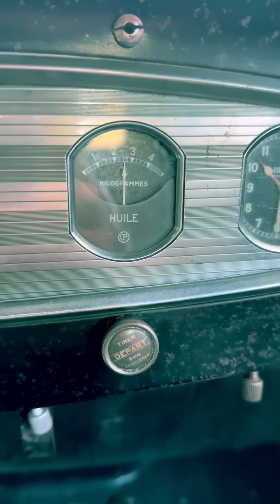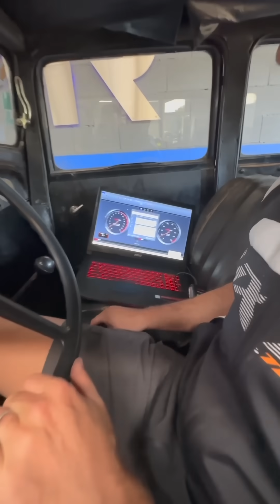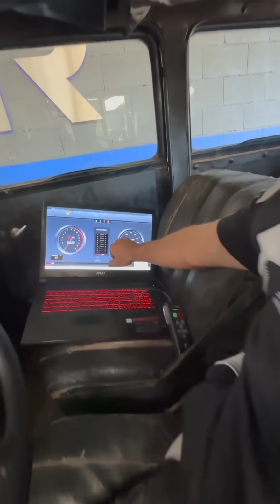J'emmène ma voiture de quasi 100 ans au Macdo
🗂  Chapitres

📒 Pour recevoir le détail des dépenses pour construire sa maison pour moins de 20000 €

🙋‍♂️ RETROUVEZ MOI 🙋‍♂️

à bientôt
TFSM